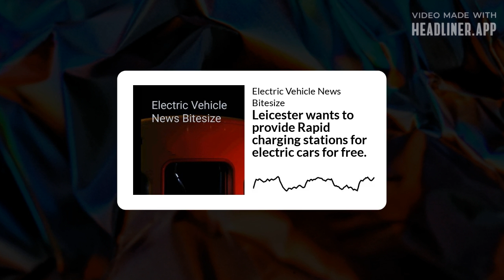Electric Vehicle News Bitesize - Leicester wants to provide Rapid charging stations for electric...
This episode is also available as a blog post